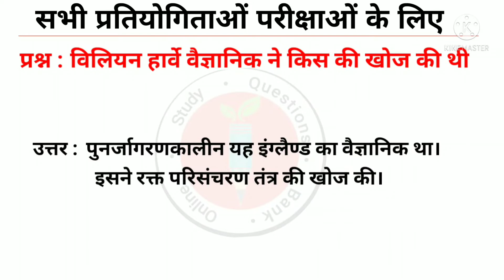विलियन हार्वे वैज्ञानिक ने किस कि खोज की थी